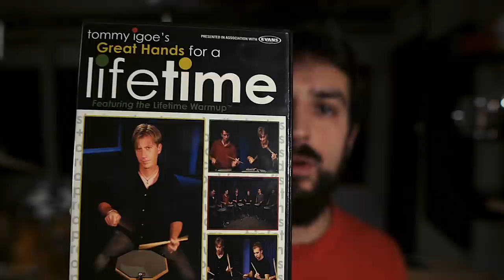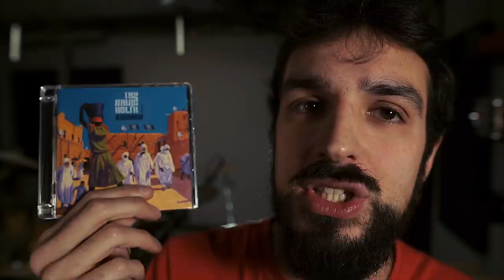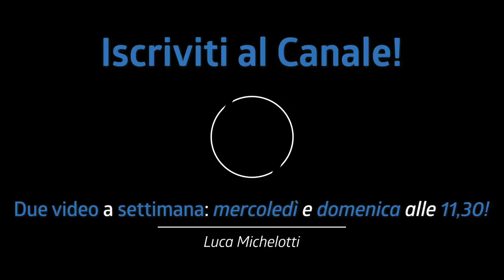Quello che NON DEVI COMPRARE nel Black Friday! *oggi ce lo facciamo da soli.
Quello che non devi comprare al Black Friday? Perchè...Perchè tanto le cose per noi musicisti non sono mai scontate! :D

Link:

- Cembalino Mainl da 23€ (è sceso in effetti :D)

- Cembalino Mainl da 9€

- Cembalino Mainl da 16€

- CD - Pat Metheny Unity Band

- CD - Jeff Beck Guitar Shop

- MA400 Behringer

- DVD - Great Hands for a Lifetime - Tommy Igoe

- Wambooka Performer Pad

- Wambooka Kick Damper

- Chiavetta Tama Multitool

- Coltellino svizzero Victorinox

- Pinza Multifunzione

♬ My gear:
Kits: